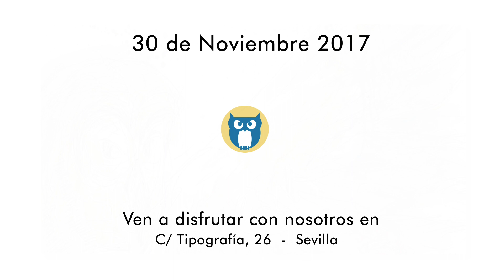Invitación Servitronic JJPPAA 2017